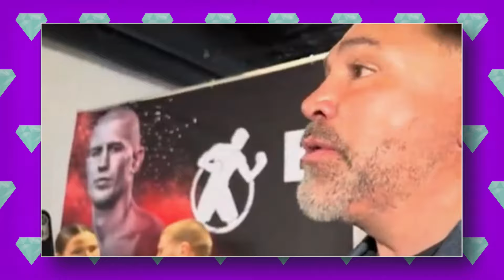"Floyd Mayweather Brutally RESPONDS To De La Hoya After DISRESPECTING Him!"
Floyd Mayweather didn't hold back in his fiery response to Oscar De La Hoya's recent disparaging comments. In a scathing retort, Mayweather defended his legacy and took shots at De La Hoya, igniting a heated exchange between the boxing legends.